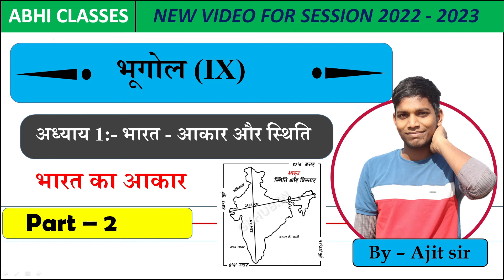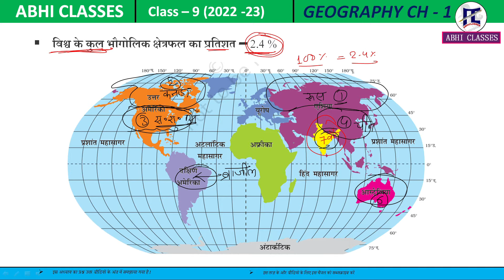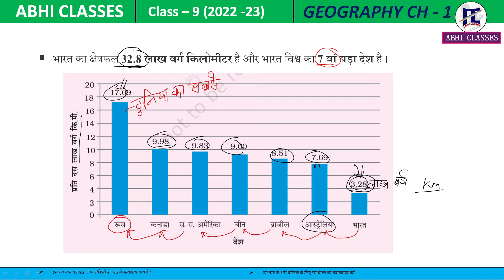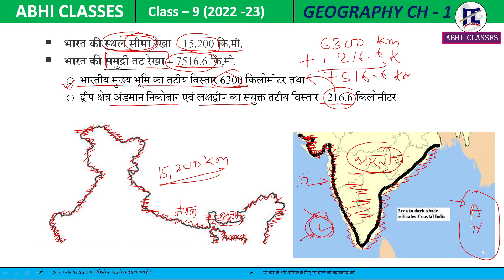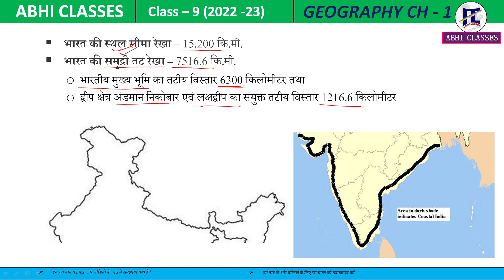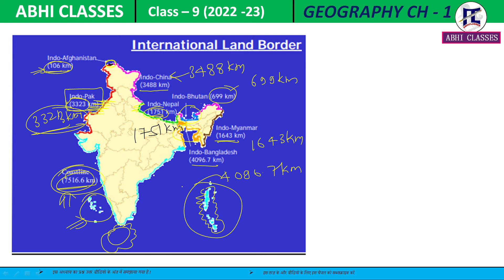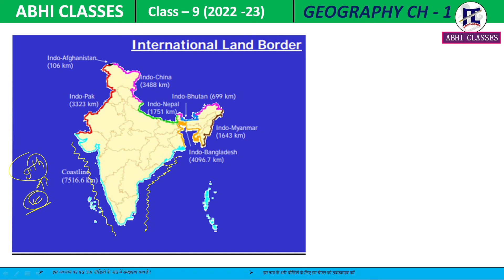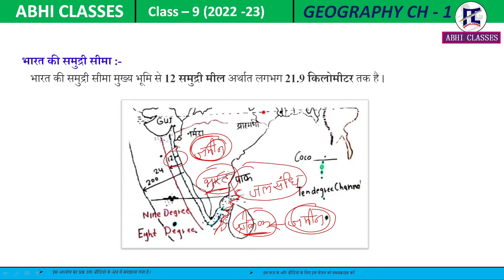Class 9 Geography Chapter 1| India Size and Location Full Explanation | भारत आकार और स्थिति | Part 2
Class-10th
History ( इतिहास)